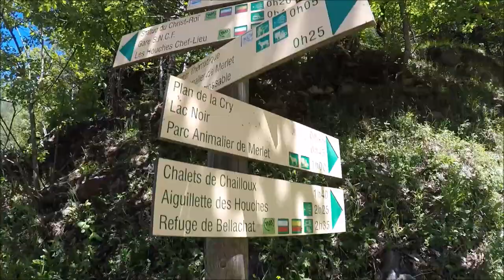Parc animalier de Merlet - Refuge Bellachat - Le Brevent, Les Houches, Chamonix, France, 11-6-2017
Parc animalier de Merlet - Refuge Bellachat - Le Brevent(2525m)